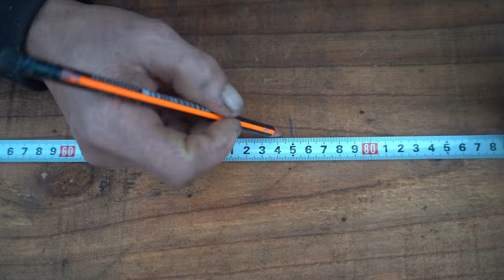BUILD LOG CABIN TIMELAPSE: 220 Days Build Wooden House, Build Wooden Floors, Walls - Family Farm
Hi. my name is Emily Eva, I built my own pig farm in the forest, it's a place to relax when tired of working. I hope you enjoy my video
BUILD LOG CABIN TIMELAPSE: Build Wooden House, Build wooden floors and wooden walls - Family Farm